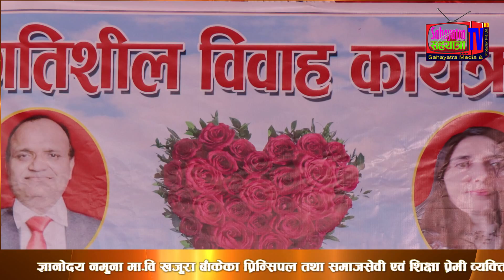प्रगतिशील विवाह II Rishram Sapkota Weds Kalpana Paudel Jigyansu II Sahayatra TV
ज्ञानाेदय नमुना मा.वि खजुरा बाँकेका प्रिन्सिपल तथा समाजसेवी एवं शिक्षा प्रेमी व्यक्तित्व ऋृषिराम सापकाेटा र कल्पना फाउण्डेसन नेपालका अध्यक्ष तथा समाजसेवी एवं साहित्यकार कल्पना पाैडेल 'जिज्ञासु'काे बिचमा यही २०७७ साल मंसिर ५ गते शुक्रबार अशाेक पार्टी प्यालेस साेल्टी दाेबाटाे काठ्माण्डाैमा प्रगतिशील विवाह सम्पन्न भयाे ।